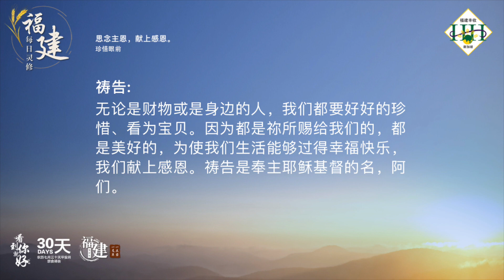福建每日灵修 | 26-07-2023 | Hokkien Daily Devotion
思念主恩，献上感恩。
珍惜眼前

经文:
诗篇 16:5-6
耶和华是我的产业，是我杯中的份，我所得的你为我持守。用绳量给我的地界坐落在佳美之处，我的产业实在美好。

故事:
有一个男孩住在偏远的村庄里。他每一个夜晚最喜欢看着的就是不远的小镇上有一幢银色屋顶的房屋，在月光下闪着美丽的光芒。他心里很羡慕，时常的想：「那个房屋真美，若是能够住在那儿，该是多好啊！我一定要去见识见识。」某一个晚上，这个男孩就往小镇去要探访那栋美丽的房屋。到了镇上，男孩却没看到任何的一栋房屋造有银色的屋顶。男孩就问路上一位女孩：「请问，这里是不是有一栋银色的屋顶的房屋呢？」女孩想了一想说：「喔！我知道。但不是在这儿，我带你去看。」这个女孩带他到一个山坡，往前一指，男孩大大惊讶，那个不正是我所住的村庄吗？在月光映照之下，男孩看到自己家里的屋顶，也同样发出银色的光芒。原来，他就住在一栋有银色屋顶的房屋中。

默想:
弟兄姐妹，我们常常只顾到追求美好的未来，却忽略了近在身边的幸福。若能够时时感恩，便将发现，现在所拥有的每一样事物，都是最美好的祝福。

祷告:
亲爱的天父上帝，我们感谢祢，看顾我们在世上的日子，让我们在物质上没有缺乏，也有陪伴我们的家里的人和亲友。求祢帮助我们，能够满足于我们所拥有的一切。无论是财物或是身边的人，我们都要好好的珍惜、看为宝贝。因为都是祢所赐给我们的，都是美好的，为使我们生活能够过得幸福快乐，我们献上感恩。祷告是奉主耶稣基督的名，阿们。

(参考资料: 蒲公英双月刊118期第12页)